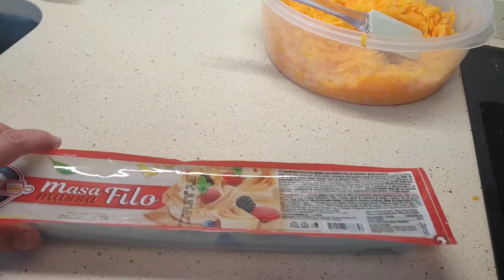PASTEL DE CALABAZA 🎃 MUY BUENO